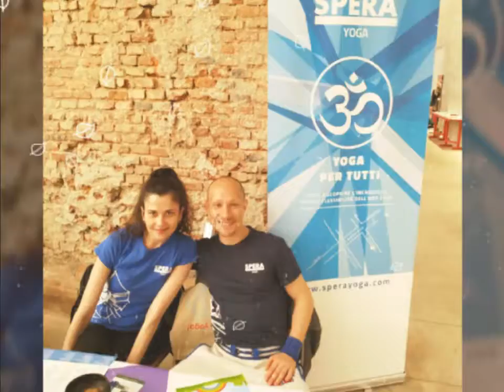Esperienza di Yoga e Vita quotidiana